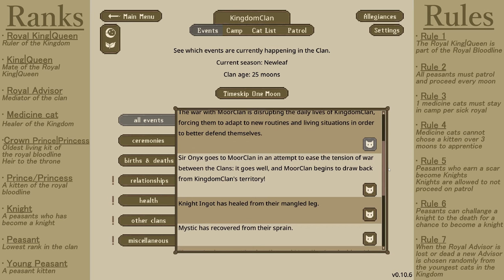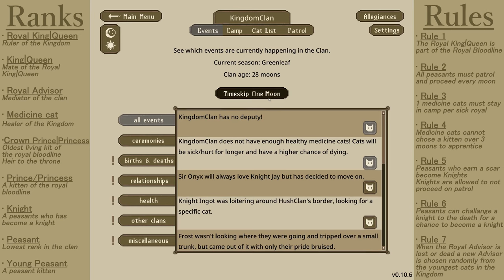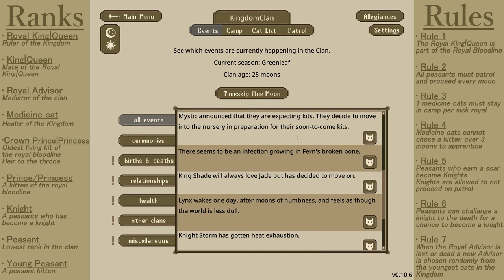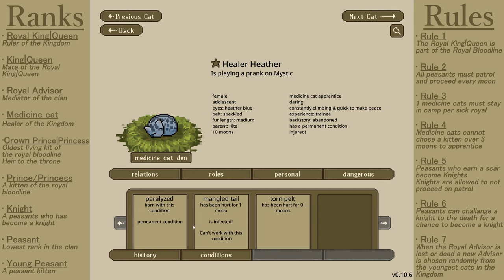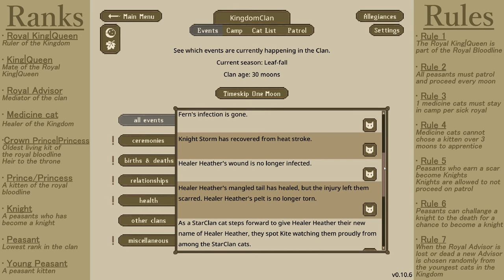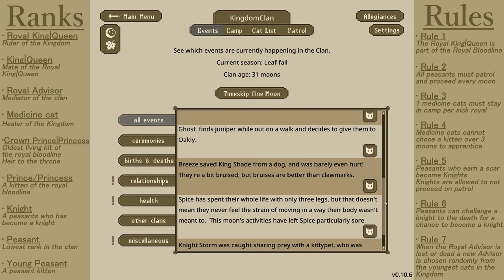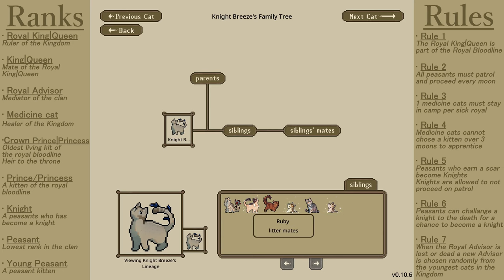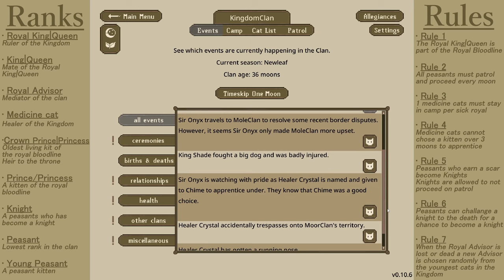A Hierarchy Among the Peasants? 🐈👑100 years Kingdom Challenge: Year 3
See how our wild Warrior cats of KingdomClan survive their own set of rules in the random generators of Clangen! Will the Kingdom crumble or thrive under the Royal Bloodline?

Do you like drawing cats? Check me out on DeviantArt!

🌱 More Adventures! 🌱